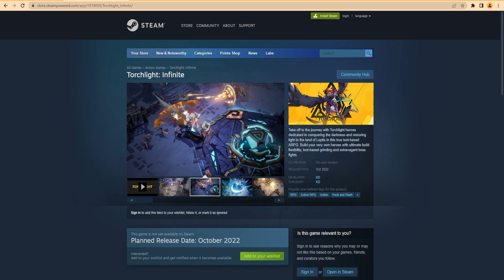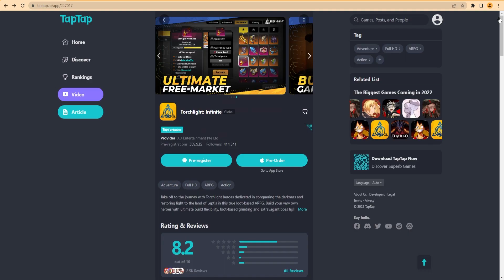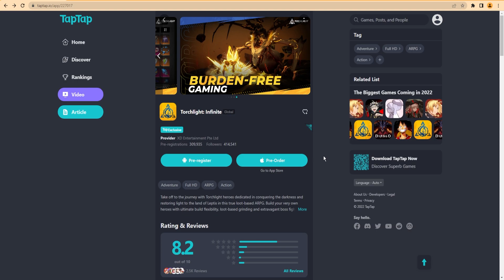CBT Terakhir Sebelum Rilis! - Torchlight Infinite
Torchlight Infinite akan rilis Oktober 2023 tapi besok tanggal 5 September 2022 (waktu sana jadi mungkin di kita itu besok atau lusa). Jadi tunggu saja nanti kalau rilis, akan saya uploadnya gameplay-nya.

Mau main di PC? Saya pakai ini.